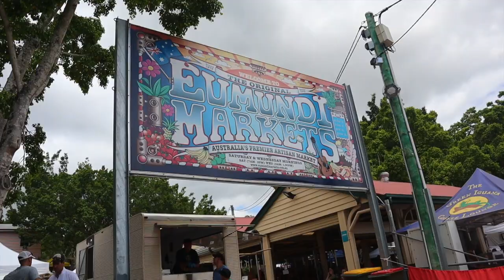East Coast Roadtrip part 1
Vår resa längst östkusten i Australien.